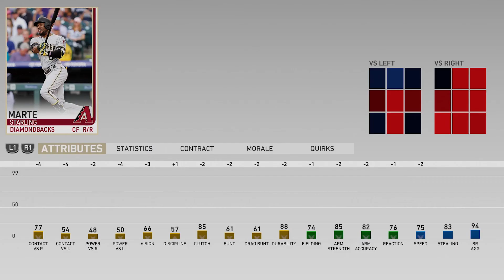Wild Card vs Cincinnati Reds - Arizona Diamondbacks The Show 19 Franchise - Ep. 30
Your Arizona Diamondbacks face the Cincinnati Reds in the Wild Card game!